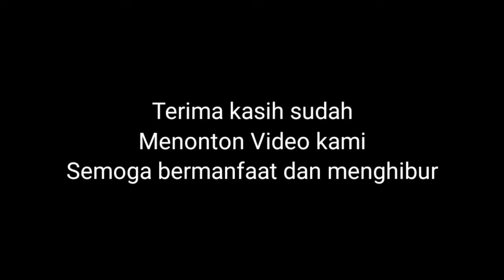Blusukan Melintas Jalan Tawangsari - Nglanggeran - Sambi 7 - Gading sampai Desa Banaran Gunungkidul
Melntas Jalan Tawangsari - Nglanggeran - Sambi 7 - Gading sampai Desa Banaran Playen Gunungkidul.

Vlog perjalanan yang mengasik kan, karena jalannya ektrim
Dulur permirsa bisa melihat video kami dari awal sampai akhir.

Terima kasih sudah hadir disini, semoga menghibur. 🙏